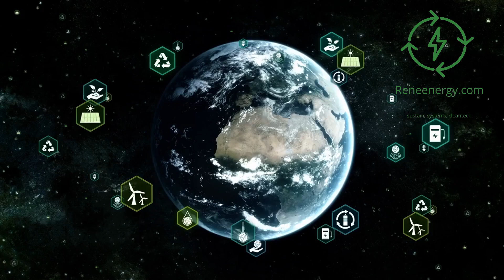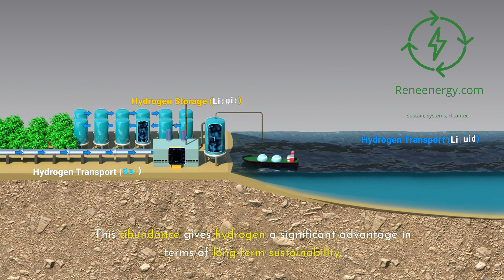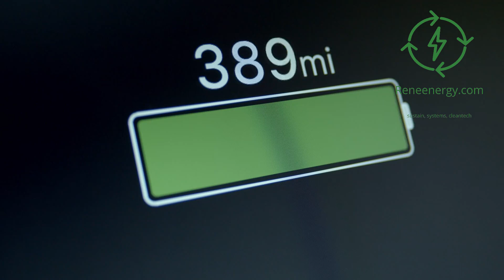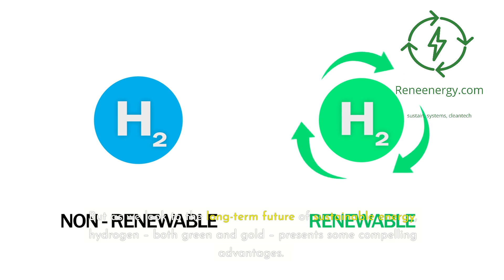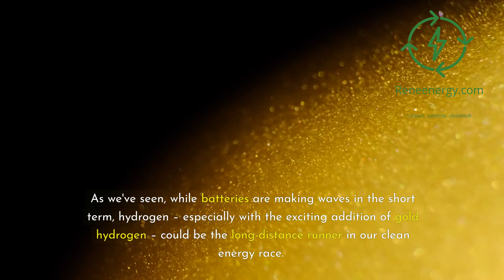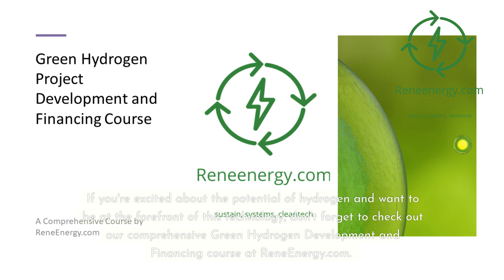Gold Hydrogen: The New Energy Game Changer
Is hydrogen the long-term solution to our energy storage needs? And what's this game-changing "gold hydrogen" everyone's talking about? Dive into the hydrogen vs. batteries debate with a twist!
🔍 In this video, we explore:

- The unlimited potential of water for hydrogen production
- Gold hydrogen: Nature's own hydrogen factory
- Environmental concerns with lithium mining
- Battery degradation vs. hydrogen stability
- Economic perspectives on hydrogen infrastructure
- Hydrogen's versatility across industries
- How gold and green hydrogen complement each other

Whether you're an energy professional, investor, or just curious about the future of clean energy, this video offers valuable insights into the exciting world of hydrogen technology.

🚀 Ready to be part of the hydrogen revolution? Check out our updated Green Hydrogen Development and Financing course at ReneEnergy.com, now including the latest on gold hydrogen!